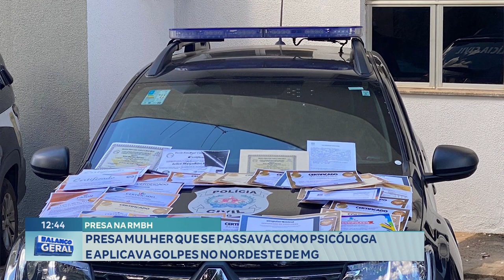Presa na RMBH: Presa Mulher que se Passava como Psicóloga e Aplicava Golpes no Nordeste de MG.